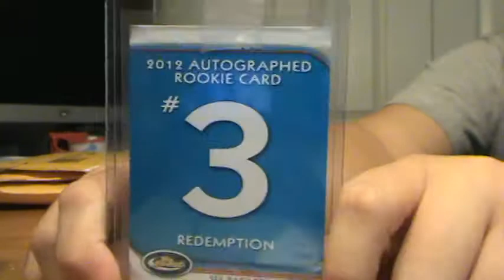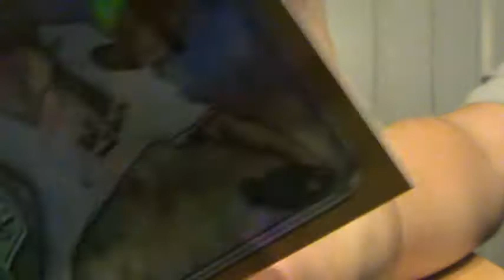4 Package Mailday! SICK!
Nice mail day thanks guys!